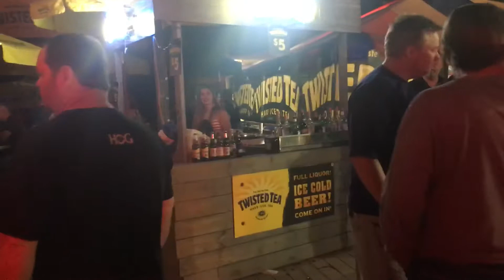Sturgis 2018 Biker Ralley Enjoy Pakistani In USA🇺🇸